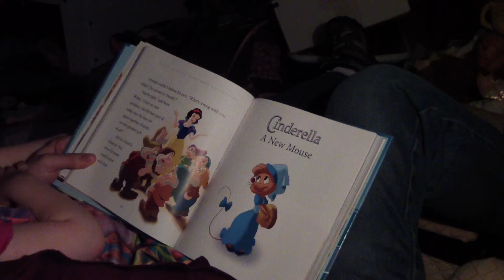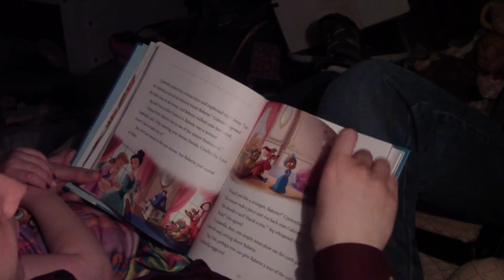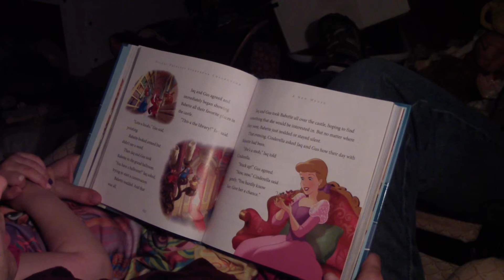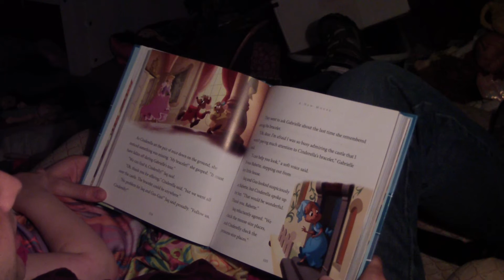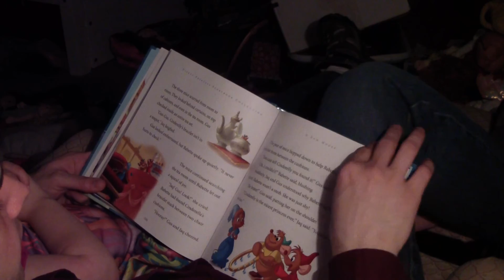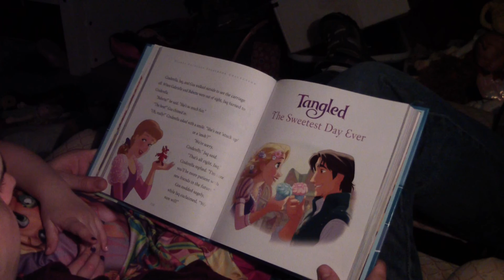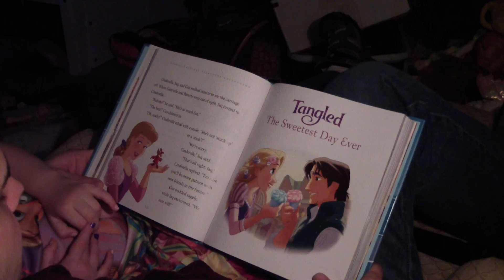Cinderella - A New Mouse